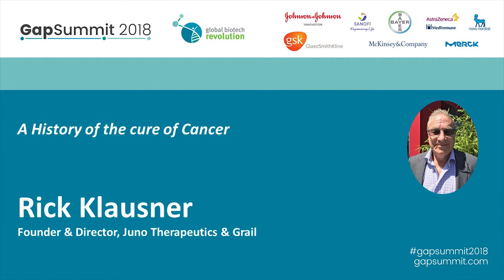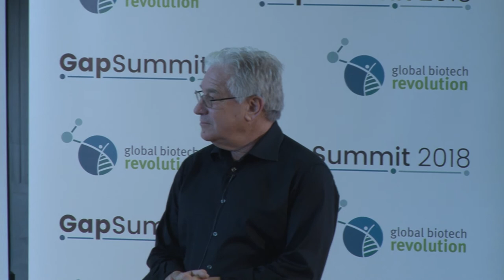GapSummit 2018 Keynote: Dr Richard Klausner | Road from Academia to Industry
Dr Rick Klausner, Founder and Director of Juno Therapeutics and Grail, provided "A History of the Cure of Cancer" - the timeline of the medical breakthrough of the first successful application of cell-based therapy, for treating cancer.

GapSummit 2018, world's premier inter-generational leadership summit in biotechnology, was held at University of Cambridge, United Kingdom, over 3 days on 16th - 18th April.

GapSummit is the flagship event of Global Biotech Revolution (GBR), a not-for-profit volunteer organisation with the mission to inspire young people and support the next generation of leaders to ensure sustainability and growth of the biotechnology industry. Find out more here: globalbiotechrevolution.com